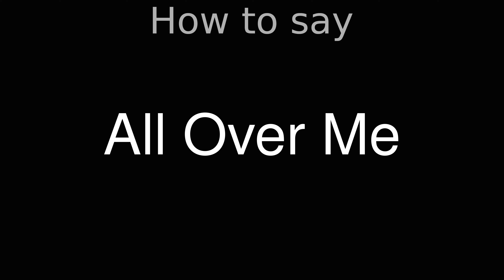How to Pronounce correctly All Over Me (Movie)